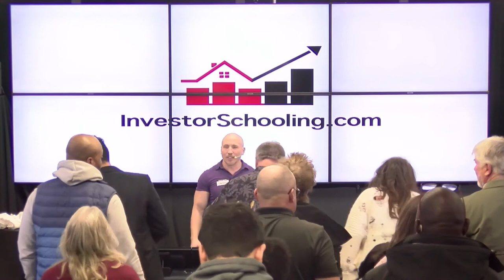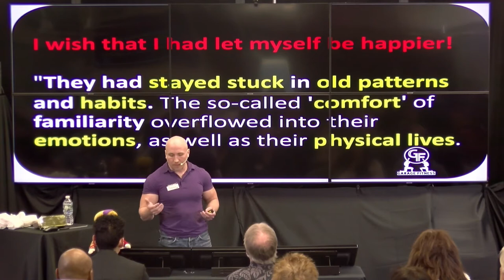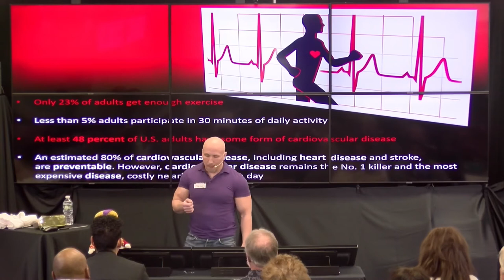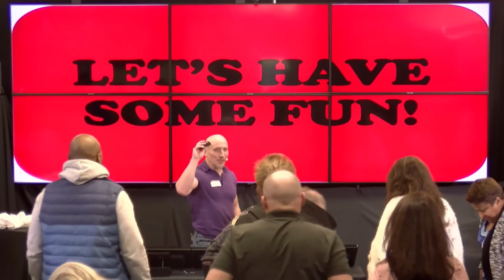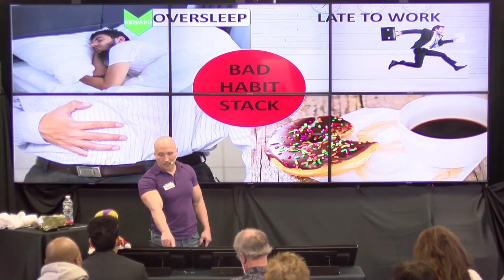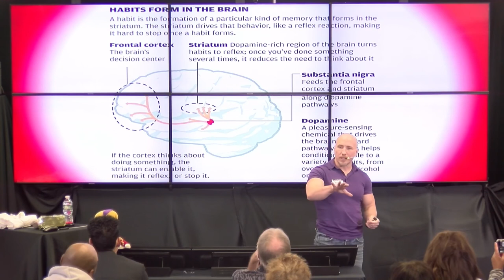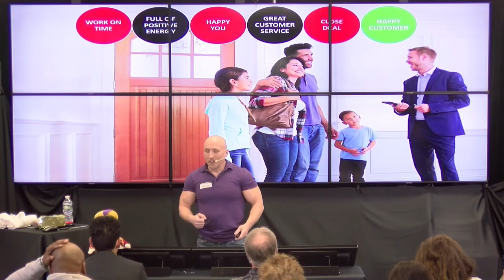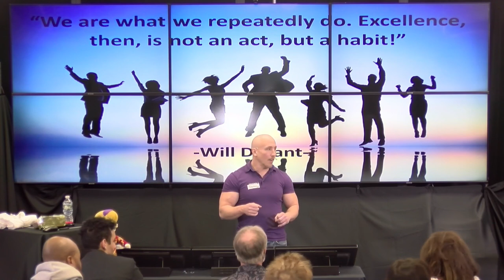Gordon Brodecki on Health and Fitness